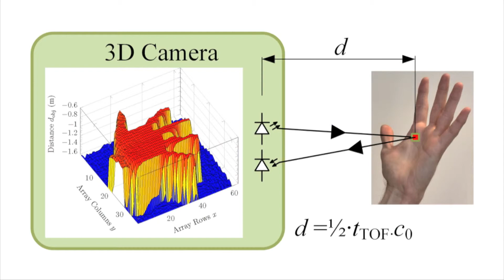GAT14 akTUell: 3D Realtime RECO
Das Computer Vision Lab der TU Wien entwickelt Methoden, Objekte mit Hilfe von Sensoren dreidimensional aufzuzeichnen und dann am Computer darzustellen. In einer Installation an der TU Wien wird demonstriert,  wie bewegte Objekte mit Hilfe eines speziellen Algorithmus analysiert werden können.
Die Sensoren verfolgen die Bewegung des Objektes und gewinnen im Lauf der Zeit immer detailliertere Information. Jedes neuaufgenommene Bild liefert neue Daten über die Oberflächen und den Hintergrund -- damit kann am Computer auch ein immer realitätsnäheres Bild des Objektes und seiner Umgebung geschaffen werden. Anfängliche Fehler werden im Lauf der Zeit korrigiert.

Privatdoz. Dipl.-Ing. Dr.techn.Martin Kampel
Institut für Rechnergestützte Automation